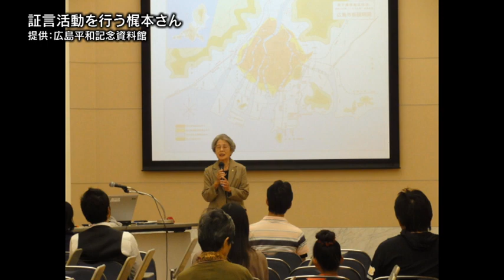梶本淑子【広島平和記念資料館_被爆者証言ビデオ_VS01095】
梶本淑子（かじもと よしこ）さん。当時14歳。爆心地から2.3㎞で被爆。
動員先での作業中に被爆し、吹き飛ばされ気を失った。友達の声で気が付くと、建物の下敷きになっており、自分の下に友達がいた。けがをした友達を引き上げ必死に避難した。3日目に、自分を探していた父に出会い帰宅。その父は1年後、血を吐いて亡くなってしまった。